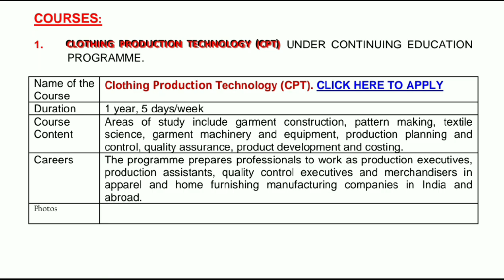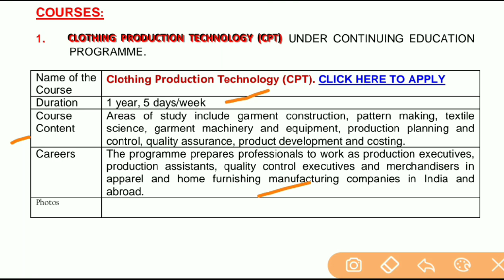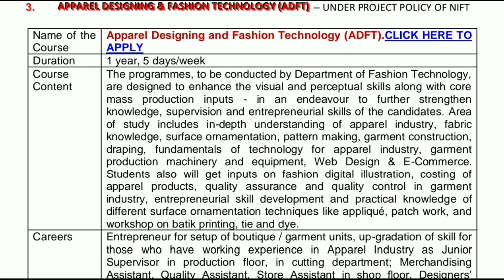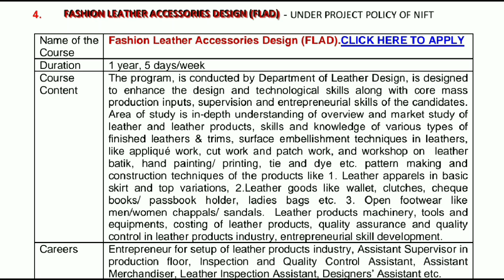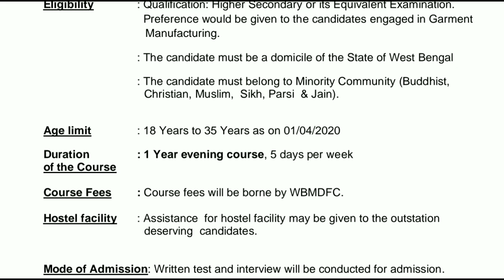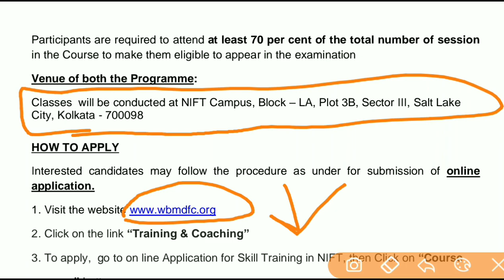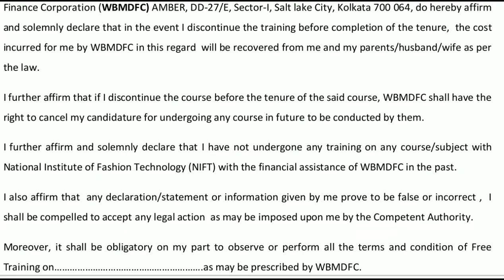WB Government Free skill development training to Minority youth || WBMDFC 2020 || Education Notes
WBMDFC provides skill development training to the minority youth (Buddhist, Christian,
Muslim, Parsee, Sikh and Jain) on Cloth designing at renowned Institute, National Institute of
Fashion Technology (NIFT) at Kolkata. This skill development training is provided in the area of
(1) Clothing Production Technology (CPT), (2) Fashion Knitwear Production Technology (FKPT),
(3) Apparel Designing & Fashion Technology (ADFT) and (4) Fashion Leather Accessories Design
(FLAD).

এটি এমন একটি অ্যাপ যেখান থেকে তোমরা সম্পূর্ণ বাংলায় ফ্রি স্টাডি মেটেরিয়াল পাবে এবং তোমরা যদি  রেলের গ্রুপ ডি এবং পশ্চিমবঙ্গ পুলিশ কনস্টেবল ও S.I এর টেস্ট সিরিজ কিনে নাও আমাদের কোডটি EDUNOTE40 ব্যবহার করে যেখানে তোমরা 40% ছাড় পাবে. Limited Period Offer. এই অ্যাপে তোমরা যে টেস্ট গুলো দেবে সেখান থেকে তোমরা নিজেদের প্রস্তুতি বুঝতে পারবে পরীক্ষার জন্য তার সঙ্গে Rank চেক করতে পারবে এবং তুমি কোন প্রশ্ন তে কত সময় দিয়েছো বা দিতে পারো সেই সম্পর্কে ধারণা পাবে | দেরি না করে অ্যাপটি অবশ্যই ডাউনলোড করে নাও উপরের লিংক থেকে প্লে স্টোর থেকে ডাউনলোড হয়ে যাবে এবং শিগগিরই রেজিস্টার করে নাও এবং কোনো টেস্ট সিরিজ কিনলে আমাদের এই কোডটি অবশ্যই এপ্লাই কর. EDUNOTE40

WB Health Recruitment Board
Cooch what district judge court exam
Suri Municipality Recruitment 2020
RECRUITMENT OF CONSTABLE/TRADESMEN IN CISF-2019
Rabindra Bharati University Recruitment
Netaji Open University Recruitment
Kalyani Municipality Recruitment 2020
Mugberia Central Co-operative Bank Recruitment 2020
Government Job Vacancy 2020
Upcoming Recruitment 2020
District Judge Court Recruitment 2020
WB Health Recruitment 2020
Central Government Job Vacancy News 2020
wbpsc recruitment 2019, wbpsc vacancy 2019, wbpsc bharti 2019,